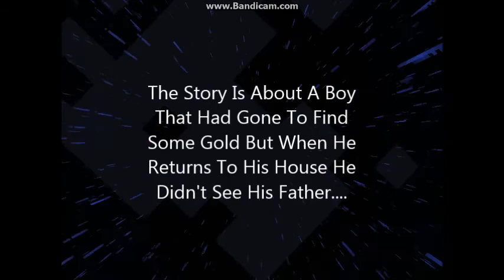Minecraft Sad Story-Road To Death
That Is A Sad Story About A Boy Who Arrives From.
Part 2 Soon...